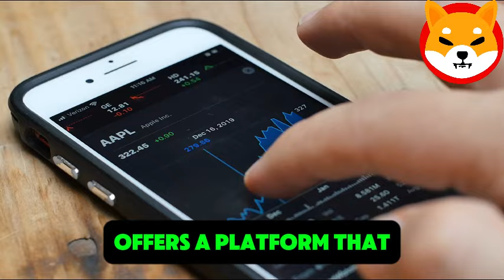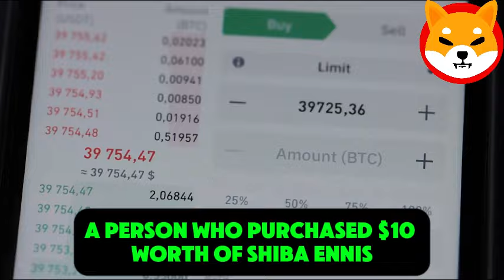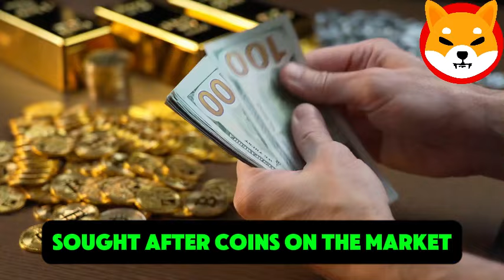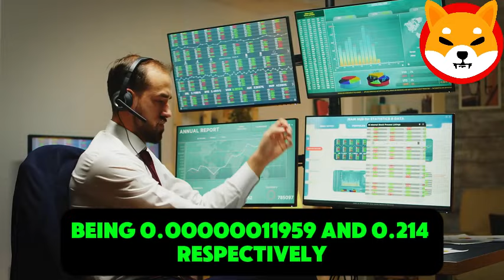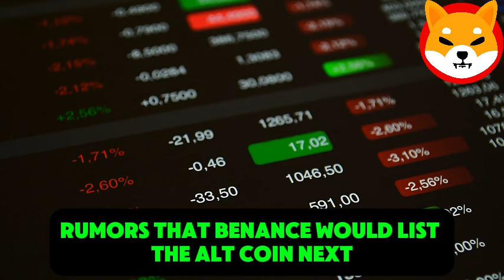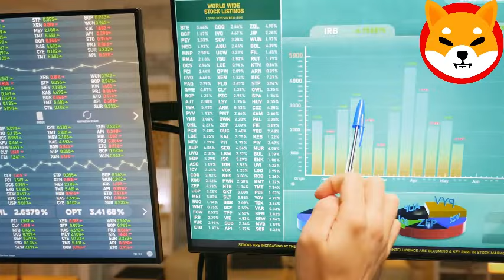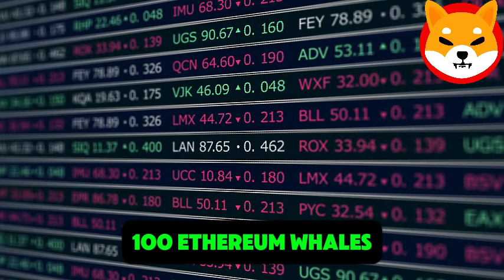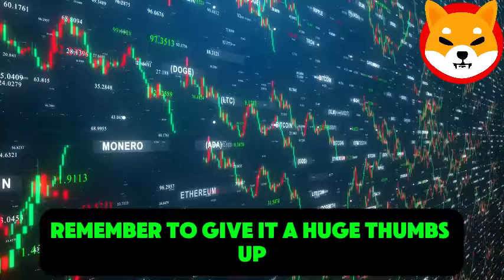SHIBA INU WILL DESTROY THE REST OF SUPPLY 80% BEFORE 2024! + $3 MARK GOAL! - SHIB KAI